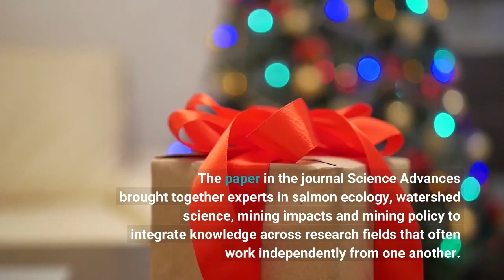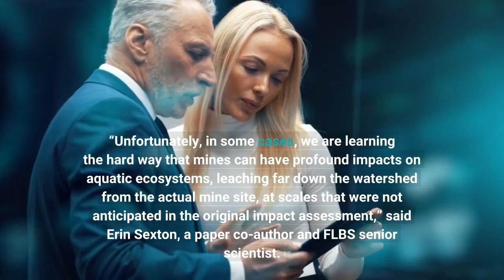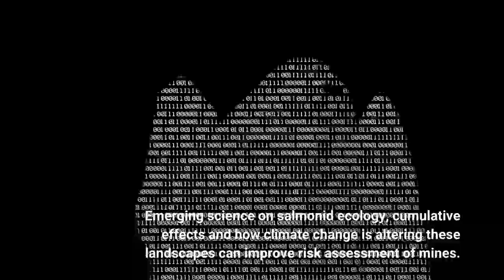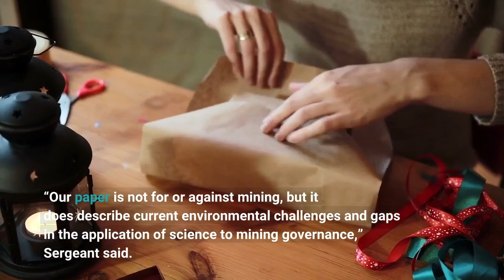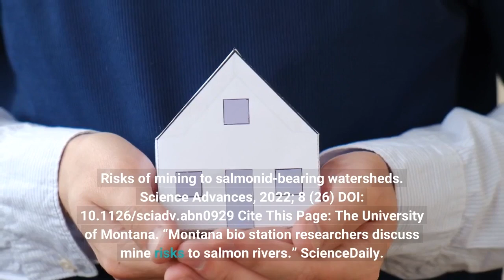Montana bio station researchers discuss mine risks to salmon rivers